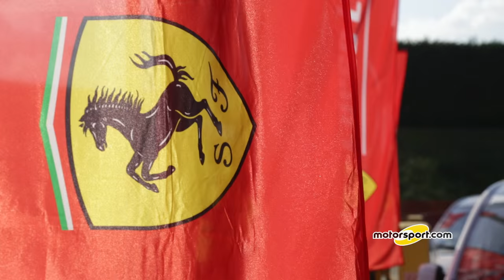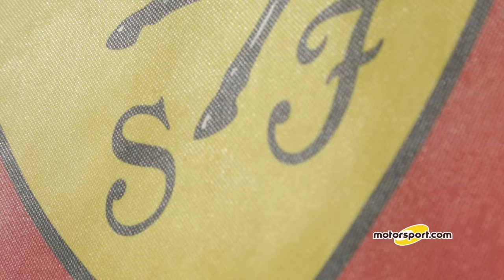Marc Gené, l'intervista al tutor piloti clienti Ferrari | Ferrari Finali Mondiali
Mugello, edizione 2015 delle Ferrari Finali Mondiali. Pilota, tester, commentatore TV: Marc Gené oltre ad essere tutto questo segue anche i clienti del programma FXX e allora abbiamo deciso di fargli qualche domanda... Scriveteci nei commenti cosa ne pensate!